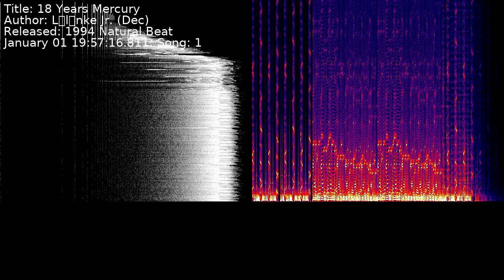László Benke Jr. (Dec) - 18 Years Mercury | Song 1 [C64] [SID]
Title: 18 Years Mercury
Author: László Benke Jr. (Dec)
Released: 1994 Natural Beat